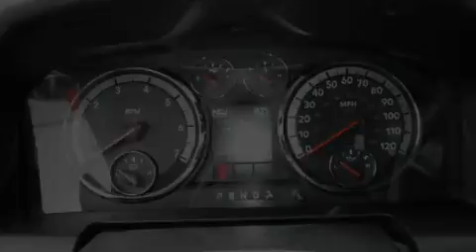2011 Dodge Ram Everett WA 98204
We are proud to present this 2011 Dodge Ram.

 Year: 2011
 Make: Dodge
 Model: Ram
 Engine: 5.7L
 Trans.: Automatic
 Exterior: Brilliant Black
 Miles: 8
 Interior: DK Slate/MD Graystone

 2011 Dodge Ram Everett WA